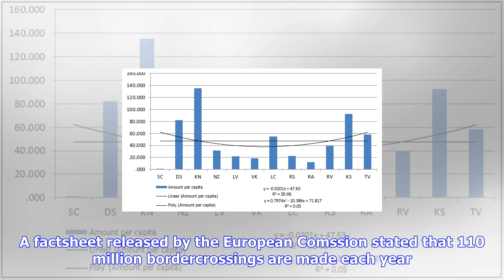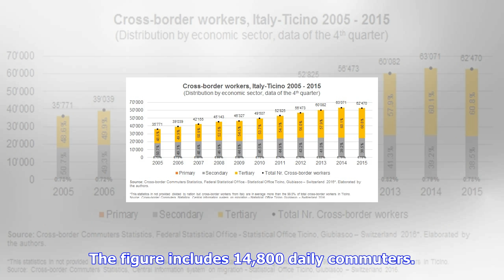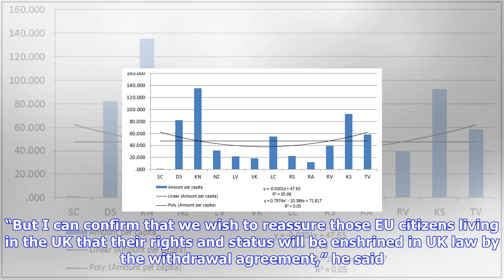Breaking News | More than 100 points of cross-border co-operation to be discussed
More than 100 points of cross-border co-operation to be discussed

More than 100 points of NorthSouth cooperation need to be hammered out as part of the finer detail o...